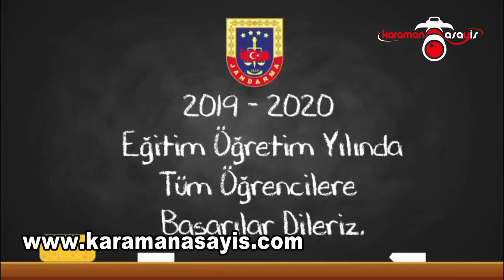Karaman Alparslan Ortaokulu'ndan Jandarmaya Teşekkür Videosu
Geçtiğimiz günlerde sosyal medyadan yayınladıkları video ile 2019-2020 eğitim öğretim yılında tüm öğrenci ve öğretmenlere başarılar dileyen, Şırnak Namazdağı Üs Bölgesi'ndeki jandarma personeline, Karaman Alparslan Ortaokulu öğrencileri de bir video hazırlayarak, teşekkür etti.